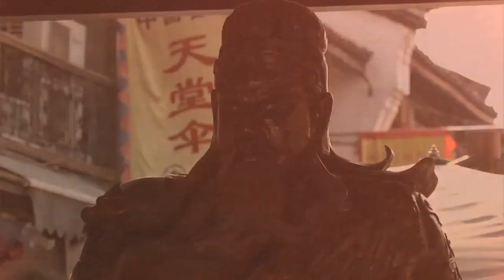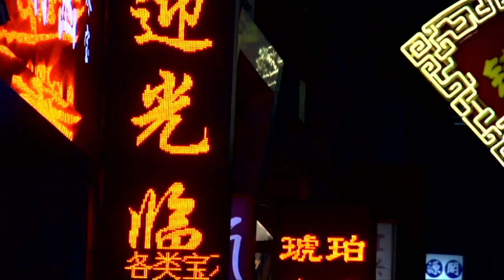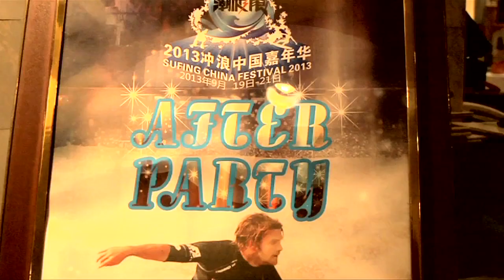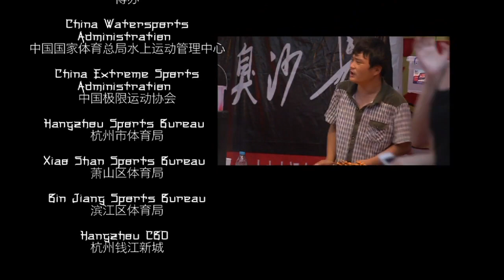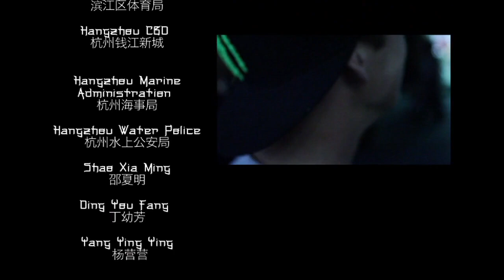SURF the most Unique Tidal Bore | The Chinese SILVER DRAGON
SURF the most unique Chinese Tidal Bore wave in the world

The teams are back at it again surfing the most unique wave in the world the "Silver Dragon" Four teams will descend onto Hangzhou China to, compete riding this tidal bore in the Red Bull Qiantang River Shootout. Featuring Mark Mathews, Richie Vaculik, Anastasia Ashley, Steve Newton, Trent Munro, Phil Macdonald, Makua Rothman, and Kalani David.
Enter the Silver Dragon River, Film/ edit Matt Wybenga
Fuel Tv Australia